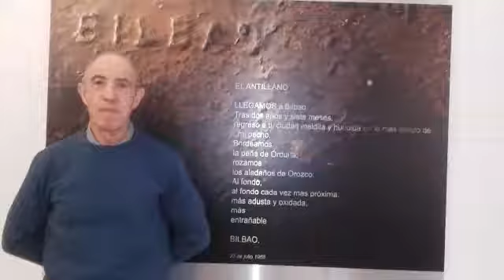JUANJO SAN SEBASTIAN . Gala Deporte Deia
El mejor deporte vasco se reunió para presenciar los DEIA Kirol Sariak, los premios de este periódico, que el año pasado celebró su cuadragésimo aniversario. DEIA homenajeó a los mejores deportistas vascos de 2017 con unos galardones que vienen cargados de aptitud, actitud y, sobre todo, futuro. Porque el golfista Jon Rahm, la tenista Garbiñe Muguruza y el ciclista Mikel Landa brillaron la temporada pasada por méritos propios, pero todo hace indicar que este año se volverán a escuchar mucho sus nombres. El pelotari Oinatz Bengoetxea también estuvo a un nivel impresionante, mientras que el karateca Xabier Pereda, el piloto Jaime Busto o el boxeador Kerman Lejarraga pondrán el toque de la juventud sobradamente preparada. DEIA tampoco se olvidará del Athletic, los ídolos de ahora y los héroes de la última gabarra, ni del Bilbao Basket, aunque en baloncesto los ojos se centrarán también en el Gernika y su primera participación europea.